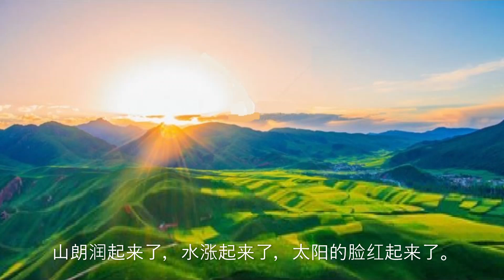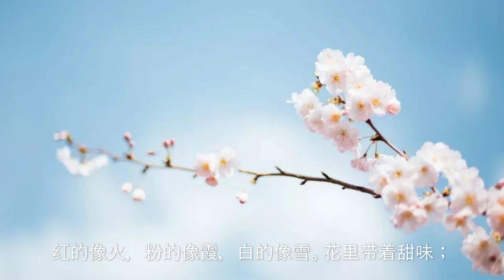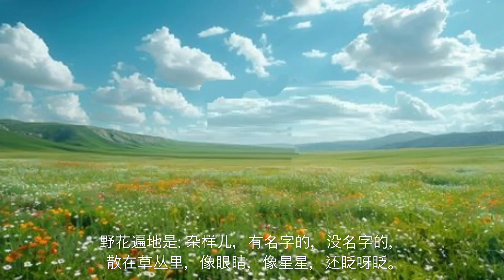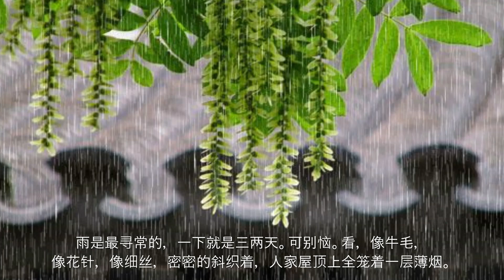春 (七年级课文) - 朱自清 (童声 朗诵)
《春》
朱自清

盼望着，盼望着，东风来了，春天的脚步近了。

  一切都像刚睡醒的样子，欣欣然张开了眼。山朗润起来了，水涨起来了，太阳的脸红起来了。

  小草偷偷地从土地里钻出来，嫩嫩的，绿绿的。园子里，田野里，瞧去，一大片一大片满是的。坐着，躺着，打两个滚，踢几脚球，赛几趟跑，捉几回迷藏。风轻悄悄的，草软绵绵的。

  桃树，杏树，梨树，你不让我，我不让你，都开满了花赶趟儿。红的像火，粉的像霞，白的像雪。花里带着甜味；闭了眼，树上仿佛已经满是桃儿，杏儿，梨儿。花下成千成百的蜜蜂嗡嗡地闹着，大小的蝴蝶飞来飞去。野花遍地是：杂样儿，有名字的，没名字的，散在草丛里，像眼睛，像星星，还眨呀眨。

  “吹面不寒杨柳风”，不错的，像母亲的手抚摸着你，风里带着些新翻的泥土的气息，混着青草味儿，还有各种花的香，都在微微润湿的空气里酝酿。鸟儿将巢安在繁花嫩叶当中，高兴起来，呼朋引伴的卖弄清脆的歌喉，唱出婉转的曲子，跟清风流水应和着。牛背上牧童的短笛，这时候也成天嘹亮的响着。

  雨是最寻常的，一下就是三两天。可别恼。看，像牛毛，像花针，像细丝，密密的斜织着，人家屋顶上全笼着一层薄烟。树叶却绿得发亮，小草也青得逼你的眼。傍晚时候，上灯了，一点点黄晕的光，烘托出一片安静而和平的夜。在乡下，小路上，石桥边，有撑着伞慢慢走着的人；地里还有工作的农民，披着蓑，戴着笠。他们的房屋稀稀疏疏的，在雨里静默着。

  天上的风筝渐渐多了，地上的孩子也多了。城里乡下，家家户户，老老小小，也赶趟似的，一个个都出来了。舒活舒活筋骨，抖擞抖擞精神，各做各的一份事儿去。“一年之计在于春”，刚起头儿，有的是功夫，有的是希望。

  春天像刚落地的娃娃，从头到脚都是新的，它生长着。
  春天像小姑娘，花枝招展的，笑着走着。
春天像健壮的青年，有铁一般的胳膊和腰脚，领着我们向前去。